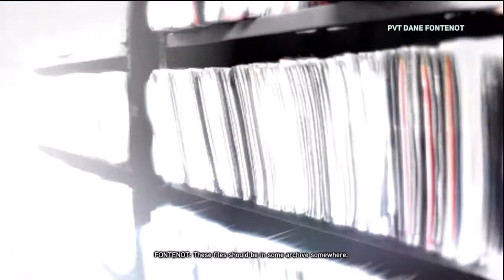Let's Play: Prototype 2 - Part 32: Taking our time.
To destroy these punks!

I bring you Prototype 2 for the X-Box 360! :D Enjoy~